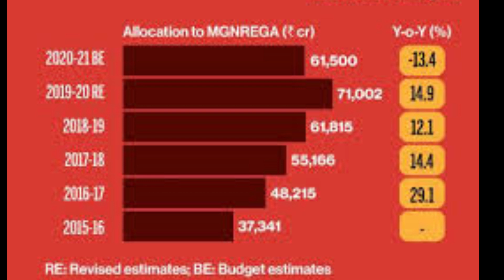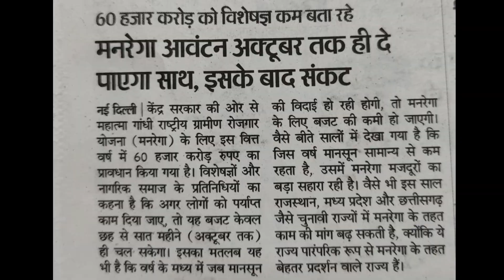क्या मनरेगा आबंटन अक्टूबर में खत्म हो जाएगा?(Mnrega Fund ends in Oct 23)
अपने निजी खेत में 400 फलदार वृक्ष लगाने के लिये मनरेगा से 2,46,000/- कैसे स्वीकृत करायें

अपने निजी खेत कि मेढ़ पर 200 पौधे लगाने के लिये मनरेगा सेंड 1,87,000/- कैसे स्वीकृत कराये